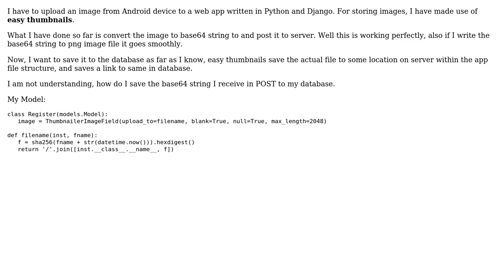Upload photo from Android device to Django backend and save it to database